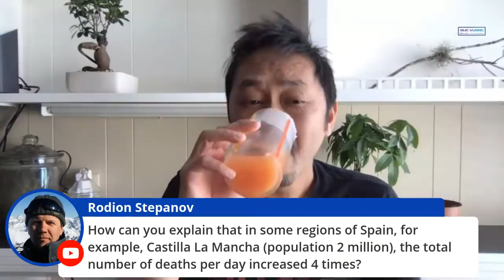"HOW COVID-19 HAS AFFECTED THE GIG ECONOMY And What You Need To Do To Prepare"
LIVE WITH AARON HAGEMAN, CEO DELIVERY DRIVERS, INC, "HOW COVID-19 HAS AFFECTED THE GIG ECONOMY And What You Need To Do To Prepare"

Mr. Hageman's business, DDI, handles all of the HR needed for drivers in the gig economy. Have you heard of Amazon delivery? Or Wal-Mart grocery delivery? Well that's Aaron's company.

He IS Mr. Wal-Mart grocery delivery.

He has agreed to come on to talk about what YOU can do at this time to make some extra money, what big companies like Wal-Mart are doing to prepare for pandemics, and what the future holds!